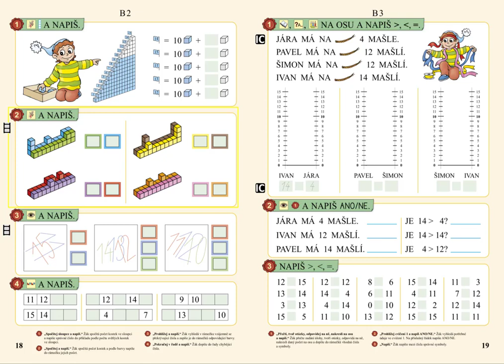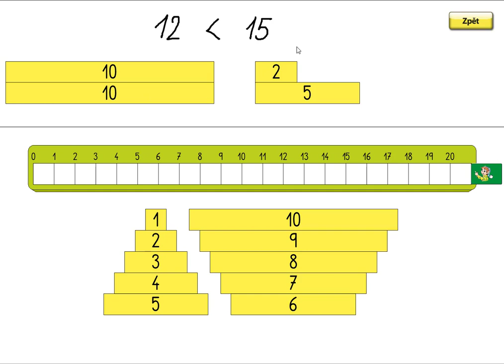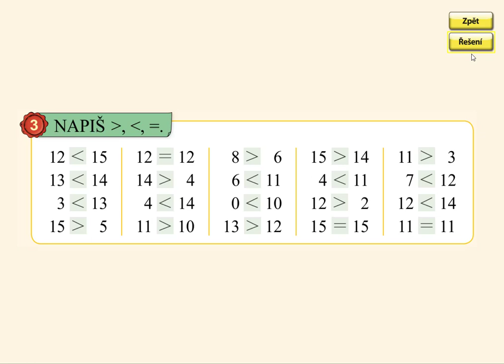Porovnávání (0 -15), MATÝSKOVA MATEMATIKA 3. DÍL - POČÍTÁME DO DVACETI, str. 19, cv.3